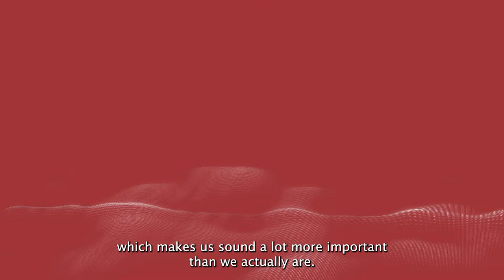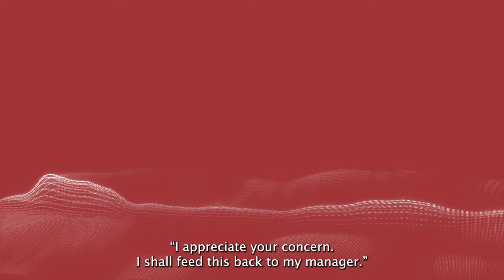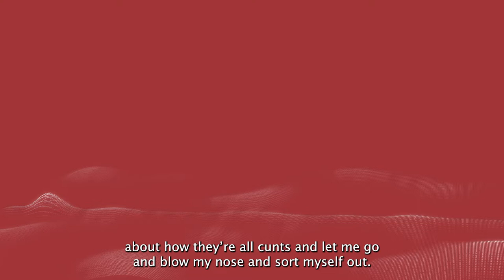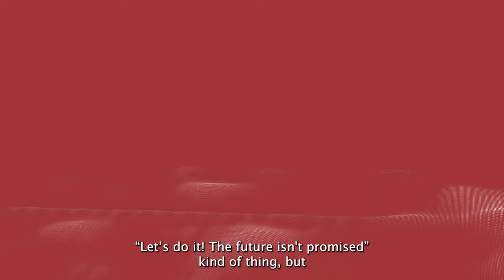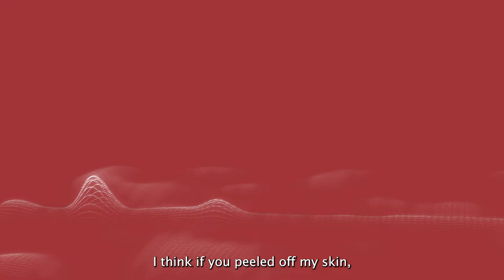Behind The Line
Behind The Line by Elizabeth Hollingshead

(CONTENT WARNING: The play explores the themes of discrimination and mental health. It could possibly be upsetting or triggering for anyone who has been affected by this)

One of 10 audio dramas written by Pentabus Young Writers: National Group.

Our National Writers Group started with a pitch and ended with an audio play, via skills sessions and a drafting process all with professional support and feedback.

Produced by Naked Productions for Pentabus
Polar by Chloë Lawrence-Taylor
Shoebox by Daniella Finch
Parnassus by Eireann Devlin
Rabbit by Elan Butler
Any Other Business by Elise Black
Violent Dawn by Els McColl
He Sits And Waits by Henry Waddon
Eat The Rich by Jade Franks
A Cruel Fancy Of Love by Masha Kevinovna

Acting Company
Scott Arthur
Lekhani Chirwa
Kitty Connor
Raj Ghatak
Don Gilet
Graeme Hawley
Ifan Huw Dafydd
Rina Mahoney
Gemma Ryan
Delme Thomas
Hannah Victoria

Creative Team
Director/Producer: Polly Thomas
Composer & Sound Designer: Jon Nicholls
Sound Engineer: Louis Blatherwick
Dramaturgy: Ant Stones and Tom Powell

Music copyright owned by Jon Nicholls.

A special thank you to The choir of St Mary's Church, Charlton Kings.